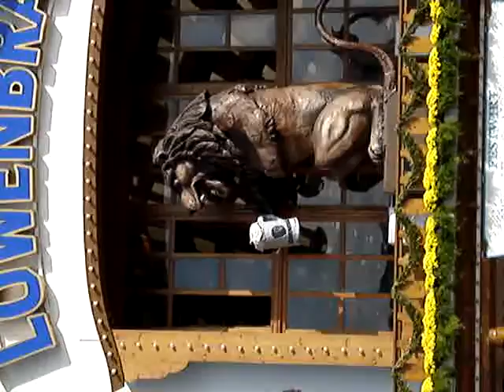girl jumps on lion at ofest rides tail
Germany Oktoberfest fest 2009 sex paintings nudes bra beer Festival "FEST (Belgrade)" Live Brazil Fun Concert Spinning beer "Live (band)" Chair "Musical Ensemble" carnival Park Pen "Live Television" Munich Round Playground Wheel Combo Fair DISCLAIMER!